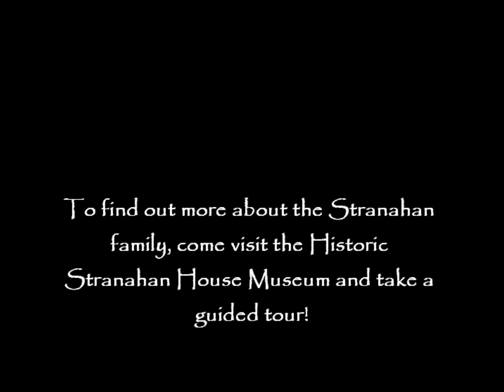Connecting to Collections: Will Stranahan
The Historic Stranahan House Museum presents "Connecting to Collections", a webseries of historic artifacts pertaining to the life of Frank and Ivy Stranahan and the history of Fort Lauderdale. or visit us for a daily guided House tour.